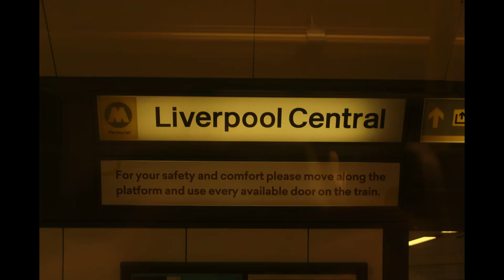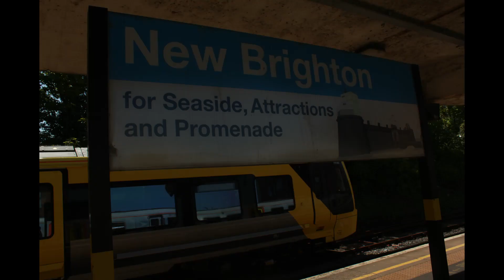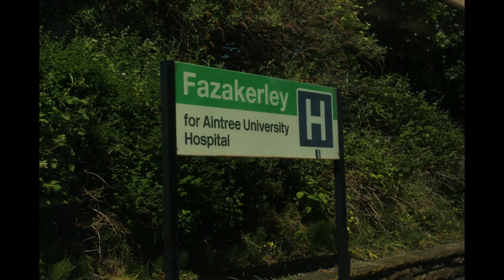Merseyrail Trains Saturday 27th May 2023